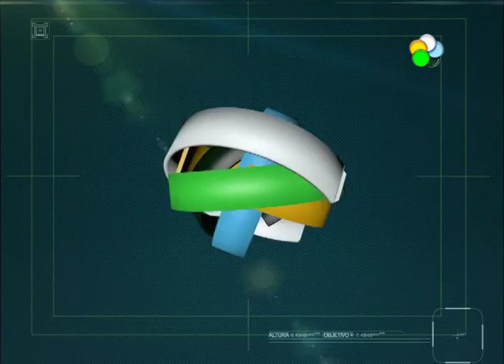Bariloche: Municipio y SOYEM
9) El municipio de Bariloche propuso un aumento del 39% para las categorías más bajas y un 30% para las más altas, en cuatro tramos. El gremio rechazó la propuesta en asamblea. Exigirán un aumento general del 40% y trasladar la suma no remunerativa de 2 mil pesos al básico. Habla JUAN FUENTES SECRETARIO GREMIAL DEL SOYEM. En tanto el JEFE DE GABINETE DEL MUNICIPIO PABLO CHAMATROPULOS aseguró que la oferta que rechazó el gremio había sido consensuada luego de varios encuentros.